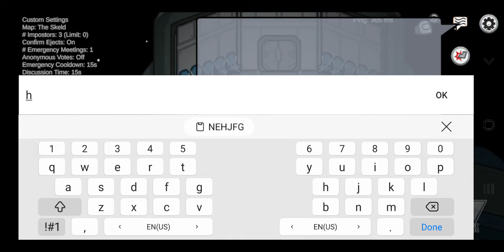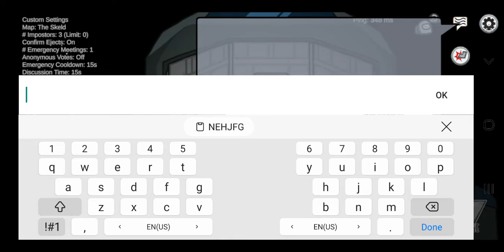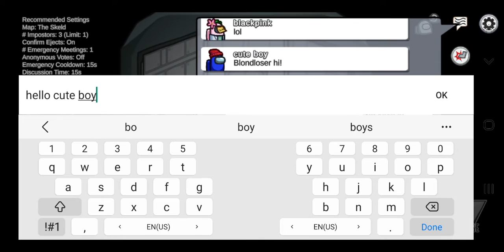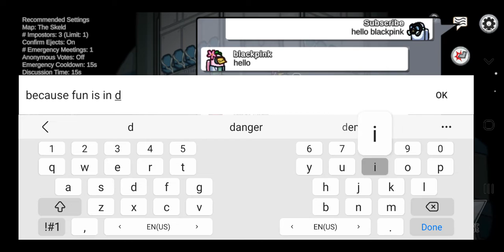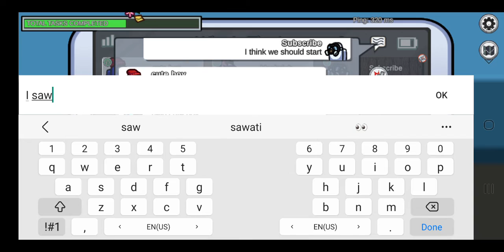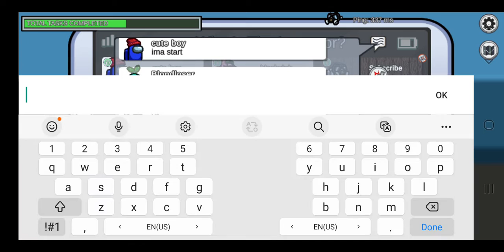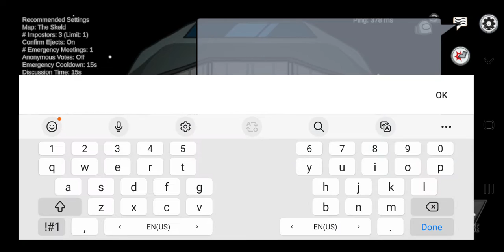First Gaming Video || A L O N E B O Y || Among us gaming